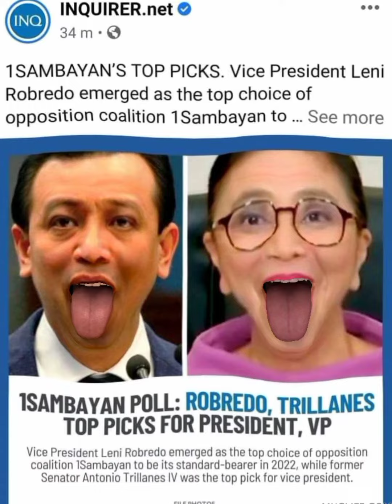nagpahabaan ng DILA Trillane at Leni Lobredo na may loveteam na cpp npa